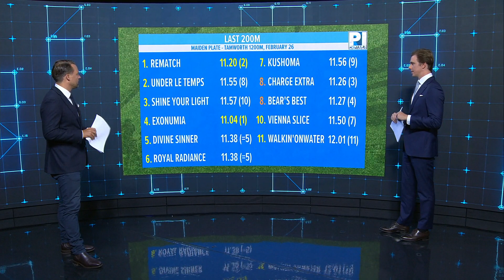Country Cracker | Exonumia 'There's a win or two in this horse' | Punters Intelligence